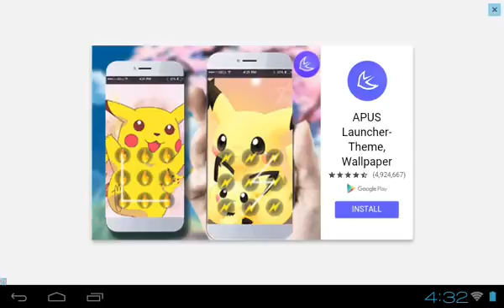Fernanfloo Android Gameplay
Welcome to IOS Play!

About us:

IOS Play is a channel about games and apps for iOS and Android. It was created by Sharles Ferreira on May 6, 2015, returning now.

On video:

You think you have what it takes to become Fernanfloo? It may look easy to be Fernanfloo but it is not. Every day Fernanfloo must battle an army of animals who are looking to stop him from broadcasting to you, his fans! Work your way through each level unlocking Power-ups and new Costumes for Fernanfloo all while trying to get the highest score. Compete with your friends and even…Fernanfloo himself!
Thanks for playing and don’t forget to rate the app, Fernanfloo reads all of the comments.